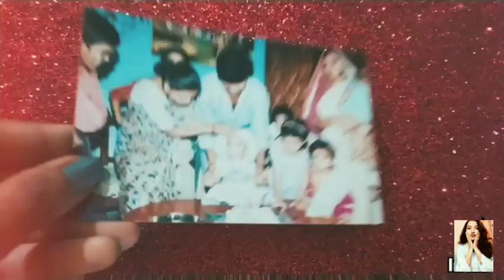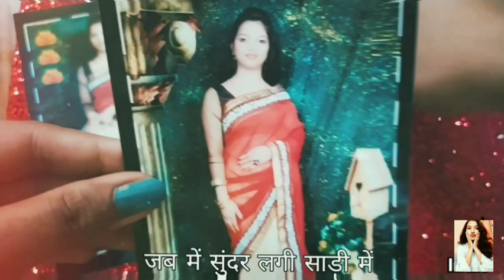Jab Mein Sundar Lagi 💖(Betein lamhe) |Nostalgia |Random video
Yeh ek dum random video hai...
Lekin umeed hai apko pssnd ayega,
Kuch meri zindgi ke lamhe hai jo me apni youtube family ke sath share krna chati hu .